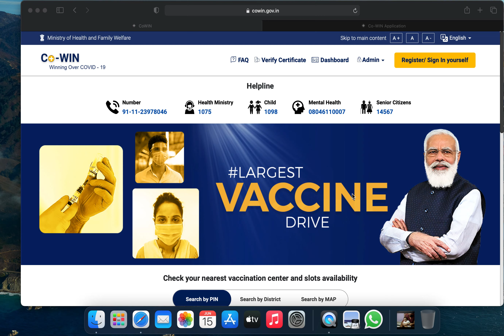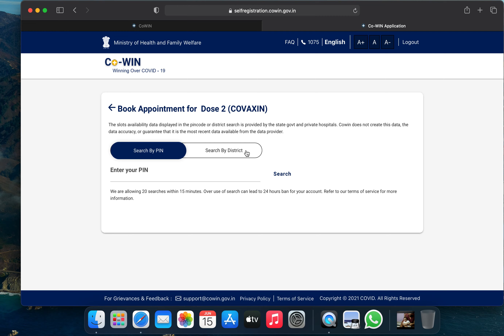how to book slot for covid vaccine 18 plus#fastest way of booking covid vaccine online